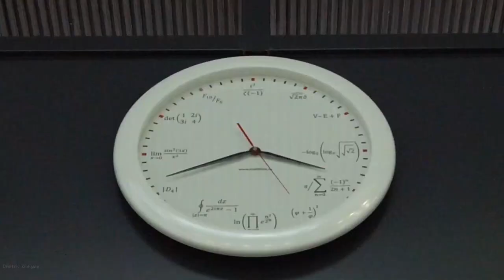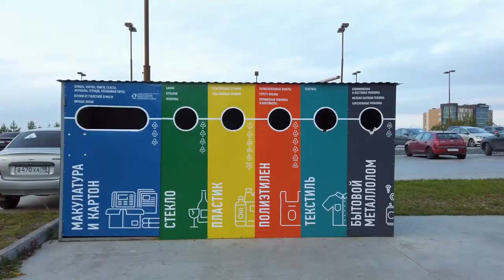Innopolis | Russia I City of the future | 50 fps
Innopolis is the youngest of the new cities in Russia and a unique phenomenon for the country. The city was officially opened in 2015.
Innopolis was built from scratch in an open field, but the main thing that makes this city remarkable is that it was designed and built as a tech city, an innovation center and the capital of IT specialists. That is, Innopolis is a place where technologies will be born and thousands of IT specialists will work - the Russian analogue of Silicon Valley.
And around the city there is very beautiful nature and two rivers Volga and Sviyaga flow.